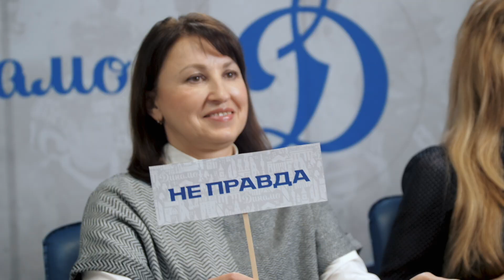Вся правда о хоккеистах «Динамо» и их мамах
В честь дня матери поговорили с хоккеистами и их мамами, чтобы узнать всю правду о том, как росли наши игроки и становились профессиональными спортсменами.